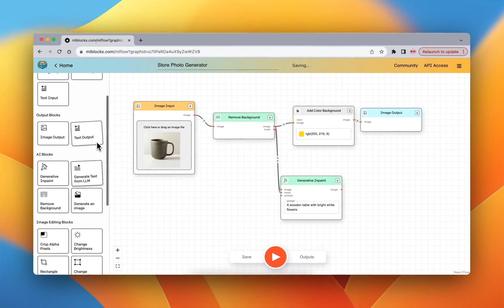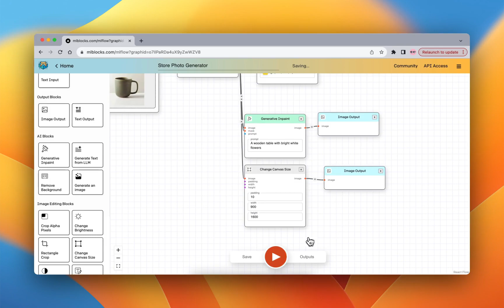ML Blocks - Build Visual AI Workflows Like Lego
ML Blocks lets you create custom image processing workflows that can handle the end to end image generation, editing or analysis pipelines using a simple node-based workflow builder. Just connect a bunch of blocks together and you can instantly deploy your workflow as a single endpoint you can call from your app or no-code tool like Airtable, Zapier etc.